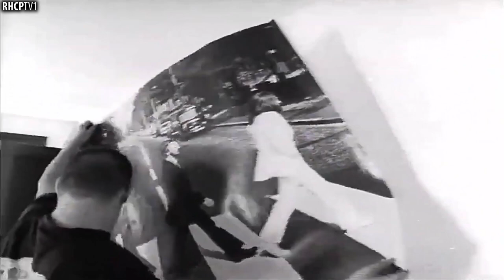Chad Smith Playing Piano - Rock Bottom (Kiss Cover) (The Mansion, 1991)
Partner: @PortalRHCP - (Instagram).